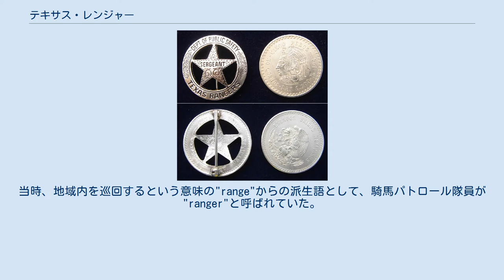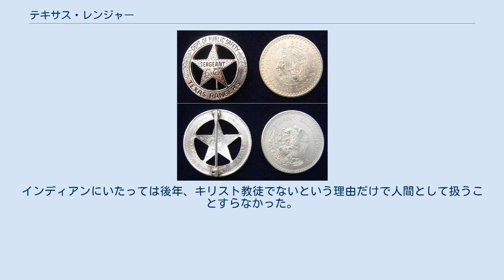テキサス・レンジャー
テキサス・レンジャー（1846年） テキサス・レンジャー（英語: The Texas Ranger）は、米国テキサス州公安局 (Texas Department of Public Safety) に属する法執行官。
アメリカ最古の州法執行機関であり、ハイウェイパトロール (Texas Highway Patrol) とともに、州公安局の中核を担っている。
 メジャーリーグのチーム「テキサス・レンジャーズ」は本隊にちなんで命名されたものである。
 1821年、スティーブン・オースティンはメキシコ領テキサスへの入植の認可を得て、まず300家族が移民した。
入植地の拡大に伴って、アメリカ先住民族の襲撃に対抗するための自警団が必要になったことから、1823年、オースティンは10人の志願者を募り、騎馬による警邏隊を組織した。
当時、地域内を巡回するという意味の"range"からの派生語として、騎馬パトロール隊員が"ranger"と呼ばれていた。
 1835年にテキサス革命が勃発すると、暫定政府は3個中隊からなるレンジャー部隊を設置した。
これは軍の指揮下で国境警備にあたる騎兵部隊だったが、テキサス共和国成立後、更にはテキサス併合後も存続し、次第に州内全域の一般警察活動も所掌するようになっていった。
 20世紀に入ると、モータリゼーションの進展とともに街道上の治安維持が問題になり、全米でハイウェイ・パトロールの発足が相次いでおり、テキサス州でも1929年に設置されていた。
そして1935年に州公安局が設置され、テキサス・レンジャーは、ハイウェイ・パトロールとともにその傘下に入った。
 もともと、州公安局の各部門はそれぞれ別々に出先機関を設ける縦割り方式をとっていたが、1957年の再編の際に6つの地区ごとに分ける横割り方式が採用された。
これにあわせて、テキサス・レンジャーも6個中隊に再編され、地区司令部と同じ管轄区域が割り振られた。
しかし地区司令部の指揮下にあるわけではなく、運用担当副局長と調整はするものの、公安局長の直轄下にある。
 現在、テキサス・レンジャー部は人員222名（レンジャー162名と一般職員60名）を擁している。
上記の6個地区中隊のほかに特殊作戦群（SOG）が設置されており、SWAT部隊や爆発物処理班、国境警備のための偵察部隊などが編成されている。
 レンジャーに就任するには8年以上の法執行官としてのキャリアと 2 年以上のテキサス公安局における職歴等の資格要件がある。
つまり仲間内からしか新しいレンジャーは生まれない。
平均年齢も44歳となっている。
 歴史と伝統に基づく誇りを大切にし、現在でも新任のレンジャーはブーツ、白のカウボーイハット、ピストルベルトを前任者より引継ぐ。
発足当時より、僅かな日当以外、馬や銃などの装備類はすべて自分持ちであったことから、現在でも制服はない。
日常業務時には胸にバッジを付け、ブーツを着用することになっている。
一般に武装は .45口径のM1911A1または .357口径リボルバーであるが、未だにコルトSAAを携行するレンジャーもいる。
 その伝統から白人のみの組織と思われがちだが、特に現在では黒人やヒスパニックなど白人以外の人種も受け入れている。
 テキサス・レンジャーのバッジ 正義のヒーローとして数々の武勇伝に飾られたテキサス・レンジャーであるが、その「正義」とは専らアングロサクソン系アメリカ人の視点からのものであって、先住民であるインディアンや、国境を接するメキシコ人達にとっては全くの「不正義」といえるものであった。
とりわけメキシコ人に対しては「文明的に劣っている」と信じていたため、法執行官という権力を持つ者が行った悪辣な暴虐の類は目を覆うものが数多い。
インディアンにいたっては後年、キリスト教徒でないという理由だけで人間として扱うことすらなかった。